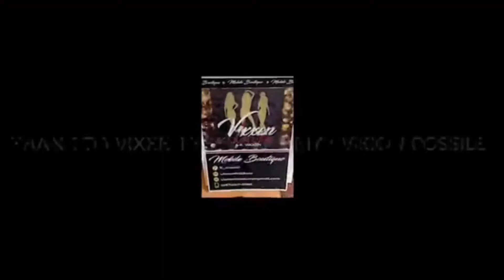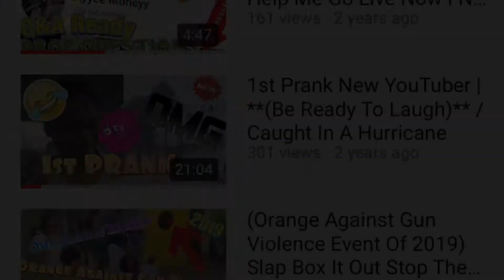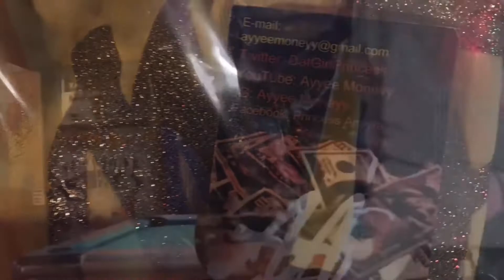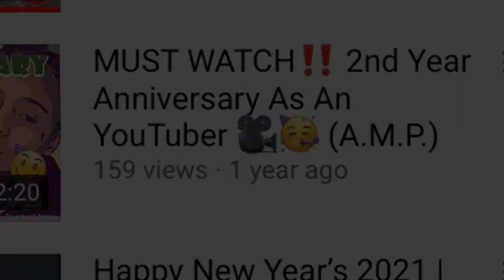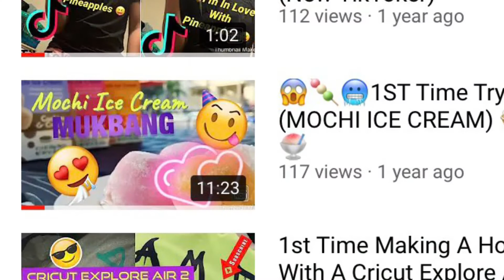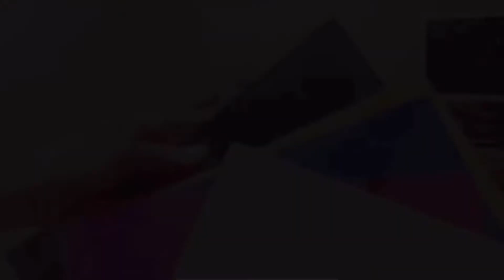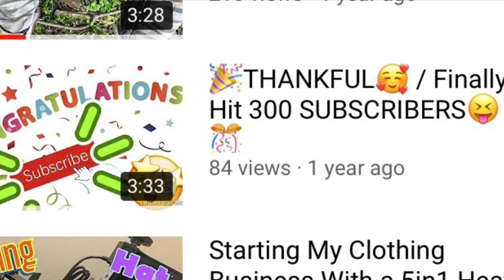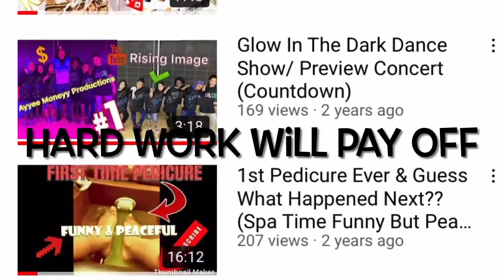My 3rd Year YouTube Celebration🎉🍾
Surprise Party & They Really Blindfolded Me😲🥴